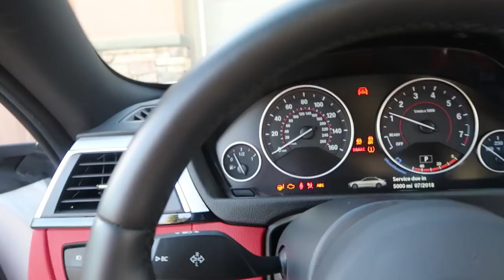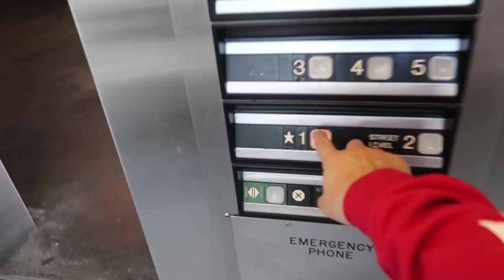Widebody Chaos!!!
So many dope cars at this car show we attended this weekend in Anaheim. MAKE SURE TO LIKE TILL THE END TO ENTER IN OUR YOUTUBE GIVEAWAY!

Register To Our Event in March
TUNED IN TOKYO SOCAL